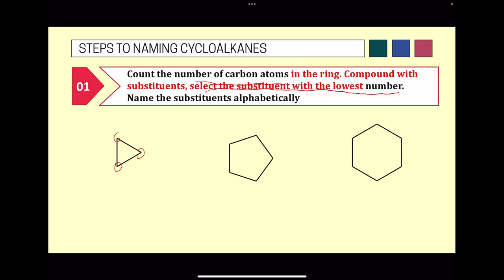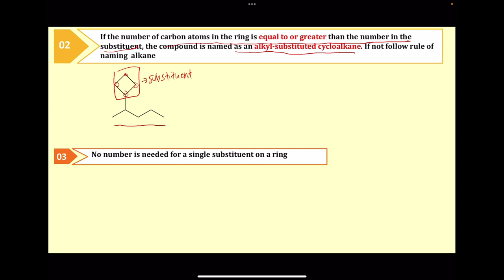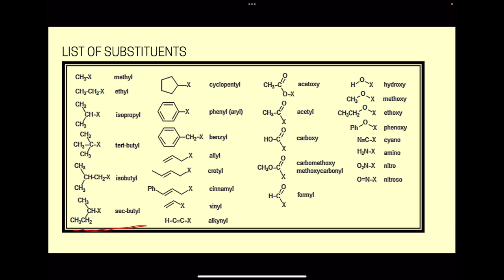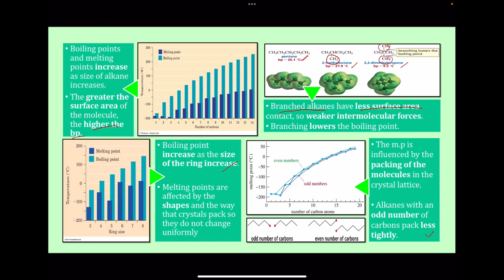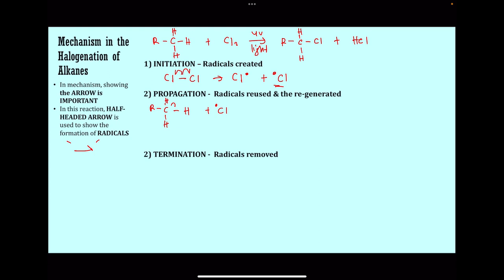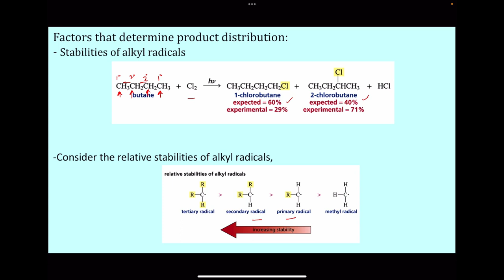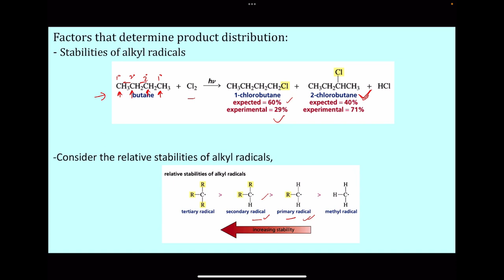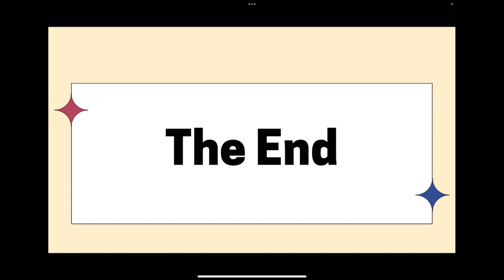Part II - SK0024_ Hydrocarbon I- Alkanes